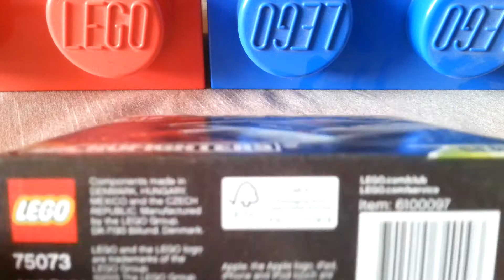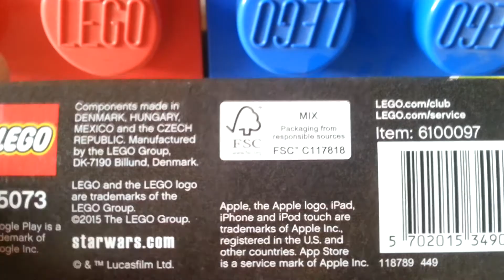LEGO STAR WARS 75073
Na końcu trochę niezdarnie